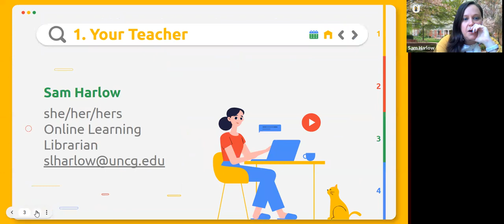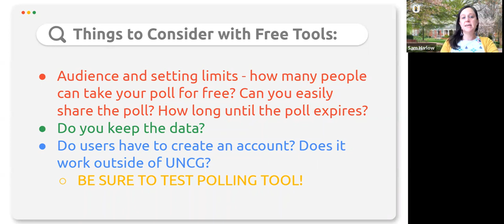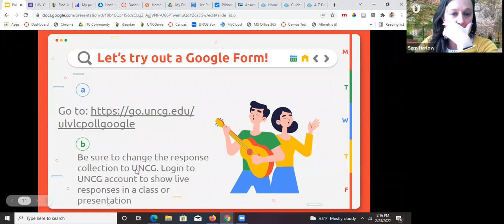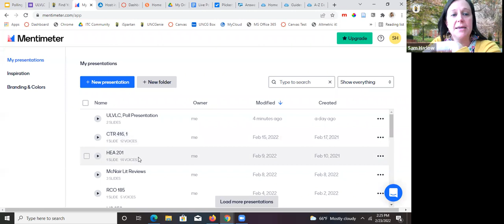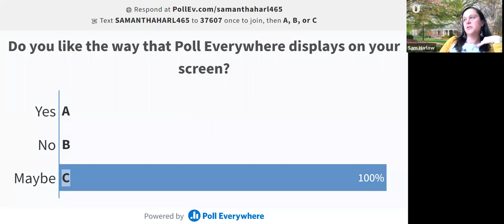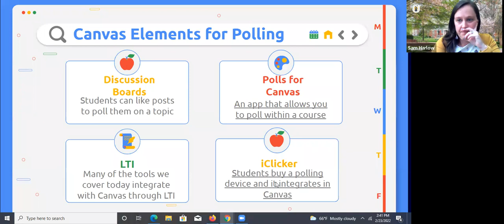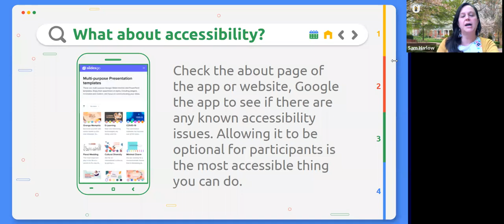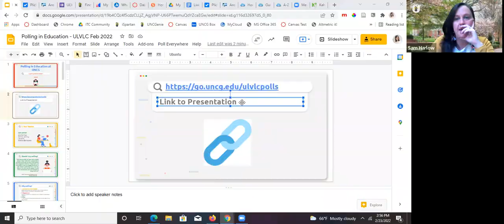UNCG Libraries ULVLC Library Instructional Tech Training: Polling in Education